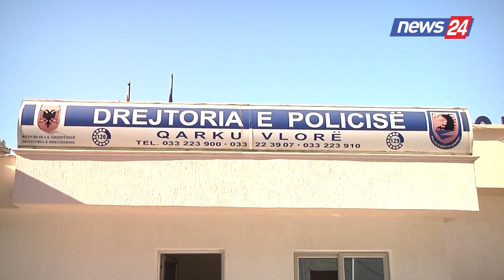Vlorë, foshnja 5-ditëshe ndërroi jetë në maternitet, babai:Lindja shkoi shume mire, mjeket s’na...